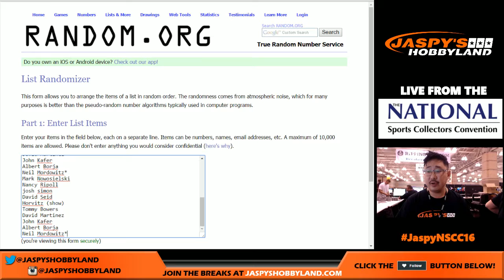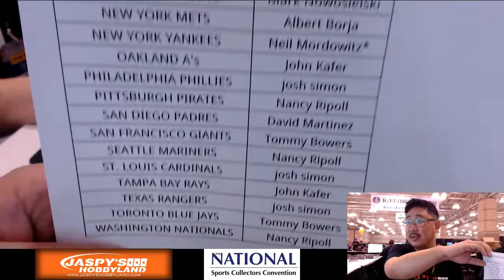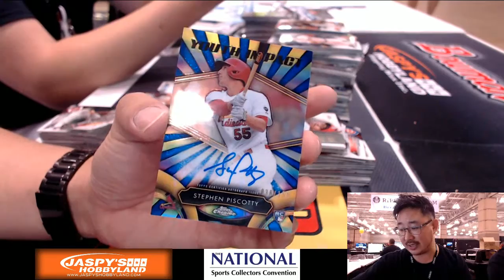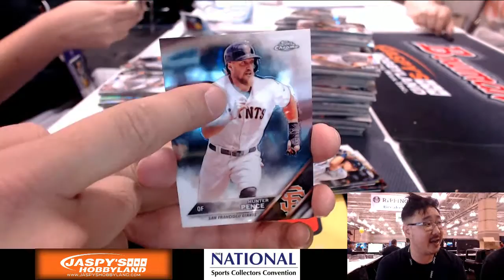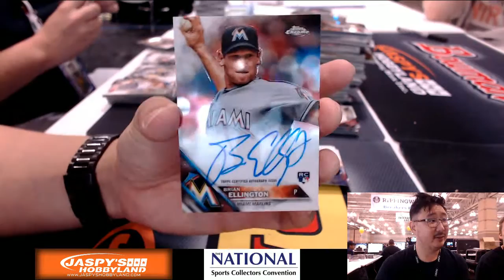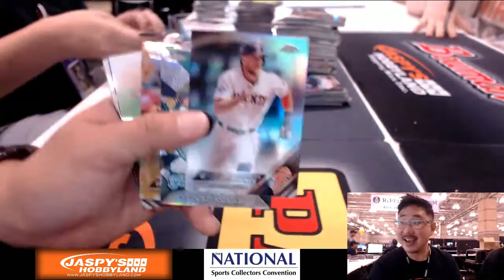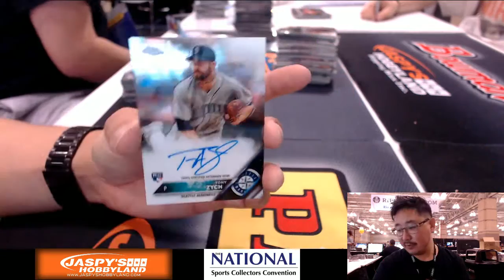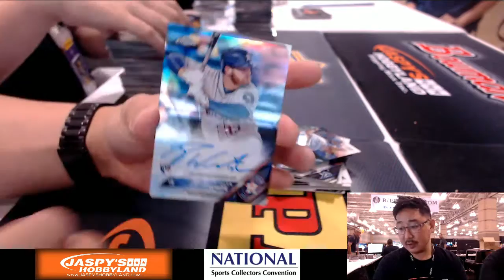08/05/16 [4Box RANDOM TEAMS] #6 - 2016 Topps Chrome Baseball (JUMBO)